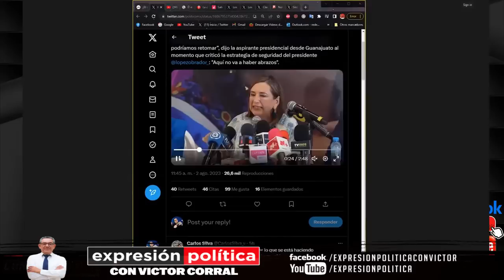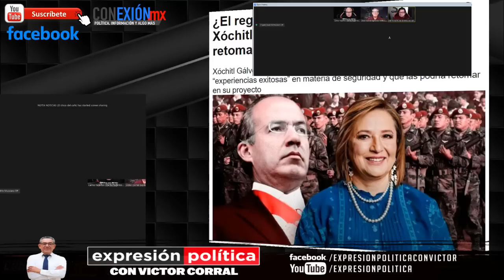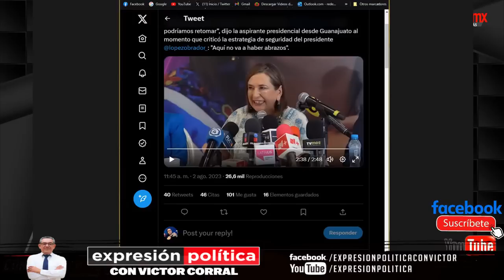Xóchitl Gálvez desataría otra guerra contra el narco, aplicaría experiencias exitosas del Borolas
Xóchitl Gálvez asegura que podría retomar estrategias de Felipe Calderón